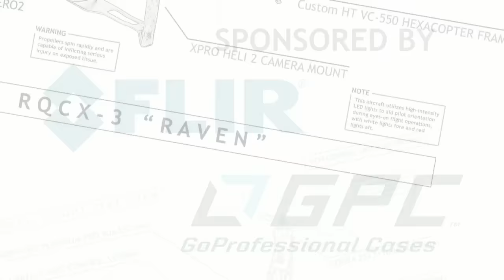FAA at AMA Expo 2016: FPV Rules, Drone Registration & More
In this episode, the Roswell Flight Test Crew interviews Marke “Hoot” Gibson, the Federal Aviation Administration's Senior Adviser to the Deputy Administrator for Unmanned Aircraft Systems. Gibson describes his role as working with Congress, the UAS industry and associations like the Academy of Model Aeronautics to learn about the field and incorporate that information into the FAA rule-making process. He also clarifies that under the new Part 107 regulations that will govern drone operations, First-Person View (FPV) flying will be permitted so long as a visual observer is used to maintain situational awareness. He then discusses the status of the AMA as a recognized community-based organization representing hobbyists and recreational drone pilots as well as the role of traditional aeromodelers in the new and fast-changing drone industry.